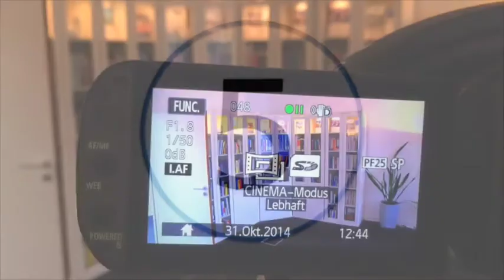Five Minutes for Growth - Staffel 2 Episode 19 - Eigenleistungen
Wir sind wieder auf Sendung:

„Five Minutes for Growth“ – Die 2. Staffel der Mandat Wachstums-Serie ist gestartet.

Sie erhalten kurze Videos zu persönlichem und unternehmerischen Wachstum. Kein Lesestau, sondern konkrete Impulse, intensiv und auf den Punkt.

Sie haben eine Episode verpasst? Kein Problem – Die Links sind dauerhaft für Sie verfügbar und werden für die gesamte Staffel 2 bereitgestellt.

Prof. Dr. Guido Quelle

Geschäftsführender Gesellschafter
Mandat Managementberatung GmbH